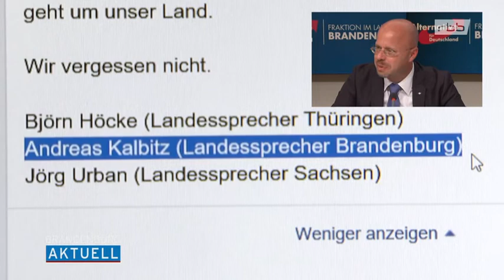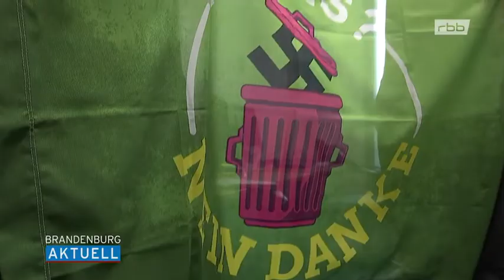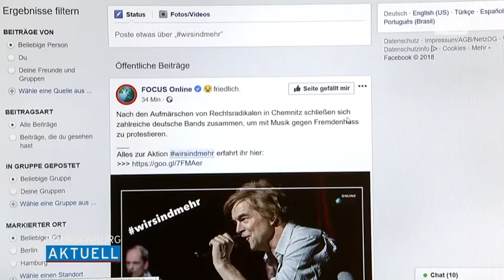Weitere Demonstrationen gegen Flüchtlingspolitik in Chemnitz